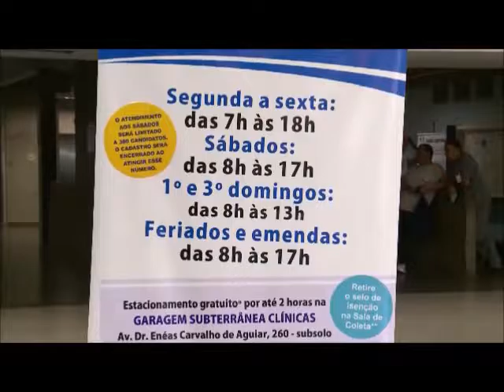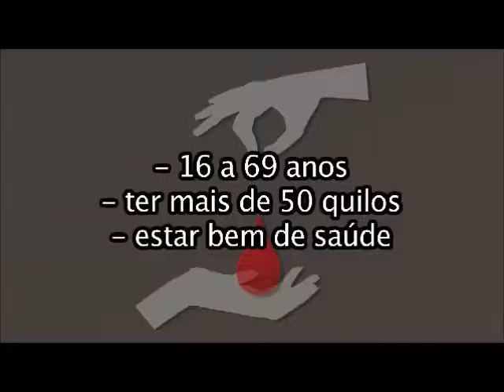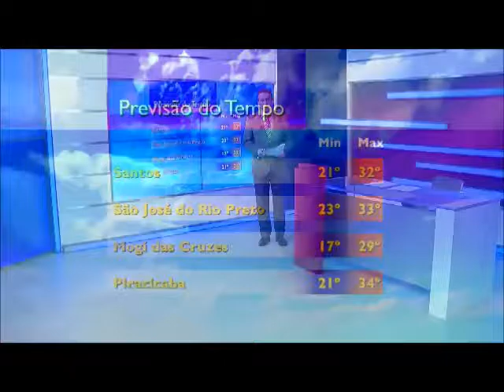Jornal da Assembleia 10 02 2017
Confira a edição completa do JORNAL DA ASSEMBLEIA, desta Sexta -feira, 10/02/2017. Veiculação de segunda a sexta-feira, das 12h00 às 12h30.